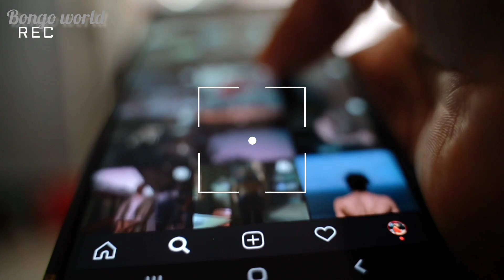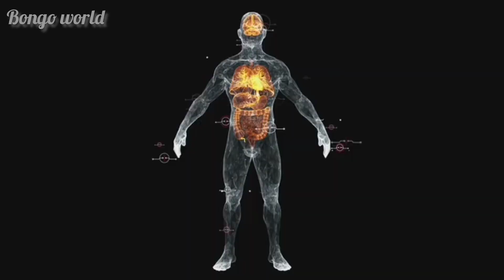মাথা ঘুরিয়ে দেওয়া সত্য?একটি গাছে🌳40 টি আলাদা:আলাদা ফল🍒🍌🍓factsvideo